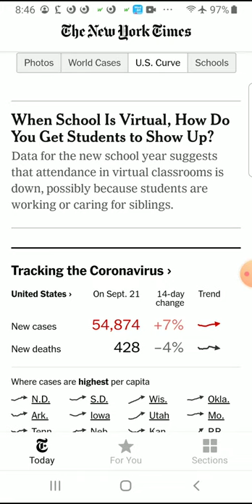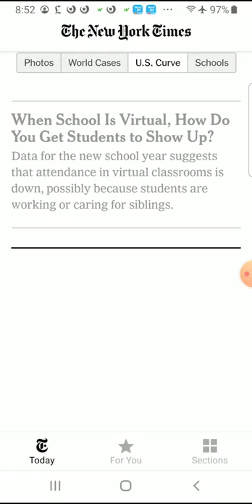영작을위한독해6 ReadingForWriting